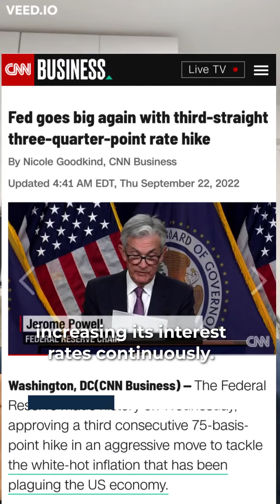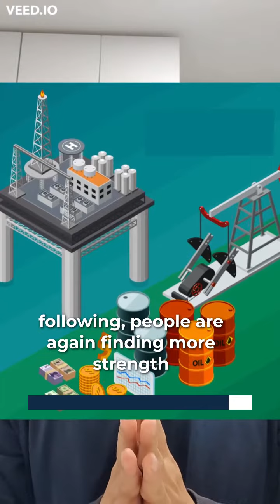Dollar is rising but the Rupee is not falling